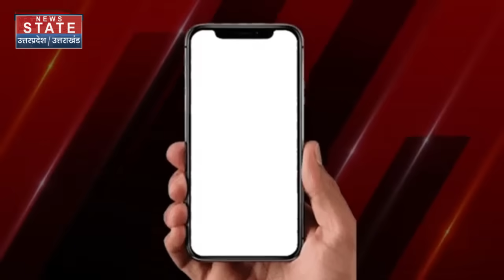Kanpur Murder Case : तो इस वजह से Gym Trainer ने की महिला की हत्या, वजह चौंका देगी! DM Compound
News State Apps डाउनलोड करें:
Download Android and iOS Apps for more updates: